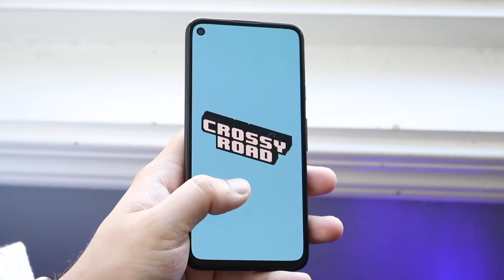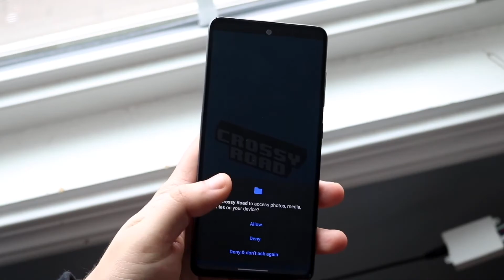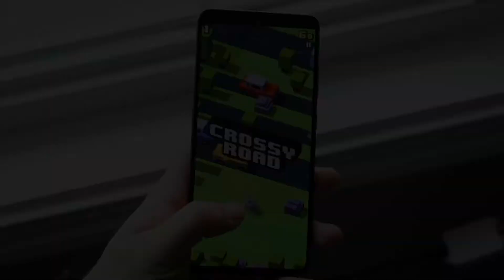Should You Get Google Pixel 4a Or Samsung Galaxy A51?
Here is a quick comparison between the Google Pixel 4a and the Samsung galaxy A51 speed comparison!